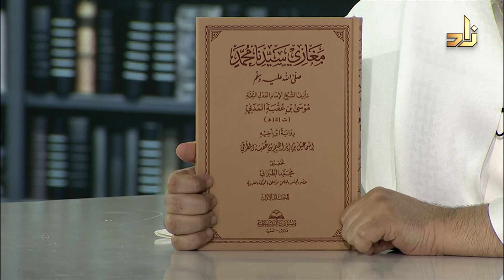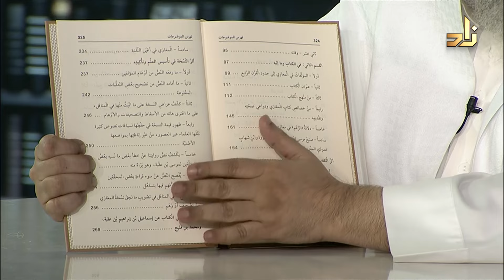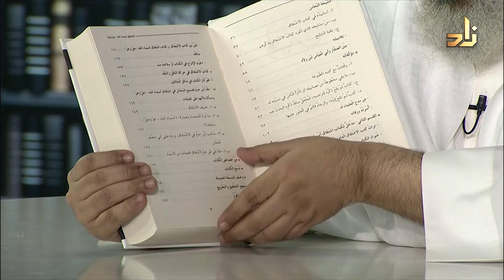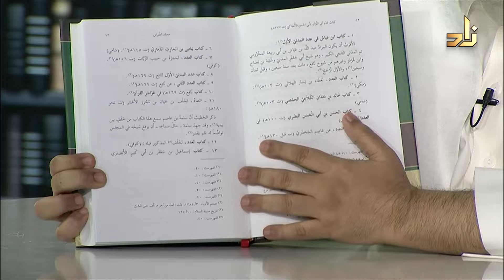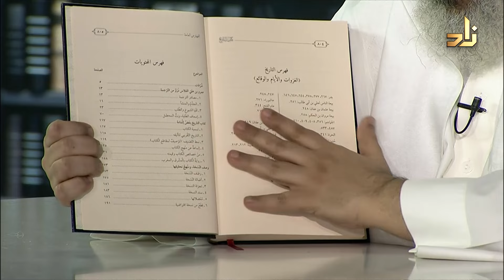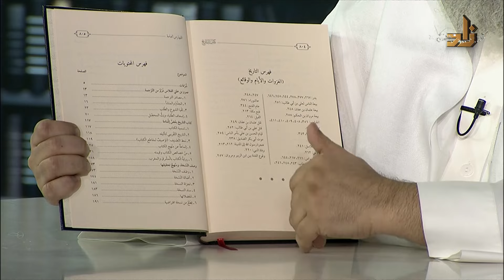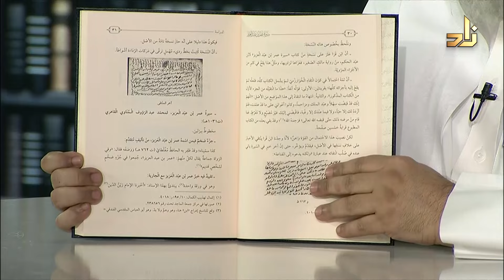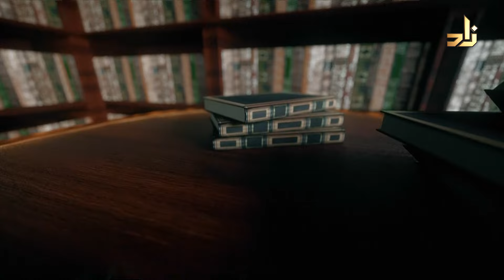برنامج الخزانة || الحلقة 535 || مع الشيخ د. عبد الله بن سالم البطاطي || تقديم : عبدالوهاب البطاطي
1 مغازي سيدنا محمد صلى الله عليه وسسلم موسى بن عقبة المدني محمد الطبراني السيرة النبوية البشير بنعطية 3
2 اشتقاق أسماء الله  جل وعز أحمد بن محمد النحاس المصري محمد الطبراني اللغة مركز البحوث والتواصل المعرفي 1
3  عدد آي القرآن للمكي والمدنيين والكوفي والبصري والشامي المتفق عليه والمختلف فيه  أبو الحسن الأنطاكي محمد الطبراني علوم القرآن مؤسسة الفرقان للتراث الإسلامي 1
4  التاريخ الفلاس محمد الطبراني التراجم مركز الملك فيصل للبحوث والدراسات الإسلامية 1
5 سيرة عمر بن عبد العزيز مؤلف مجهول من القرن الثالث الهجري محمد الطبراني التراجم مركز الملك فيصل للبحوث والدراسات الإسلامية 1
6 المأرب الوافي والمشرع الصافي أبو جعفر الكلاعي المالقي محمد الطبراني الشعر دار الحديث الكتانية 1

مداخلة الحلقة:
د. محمد الطبراني - عضو المجلس العلمي الأعلى بالمغرب

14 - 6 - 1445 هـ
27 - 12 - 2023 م